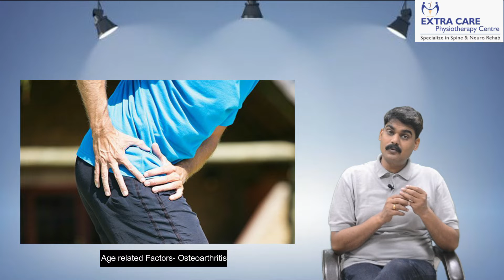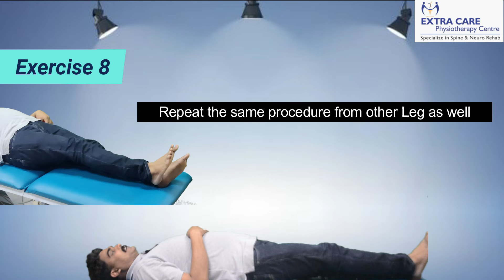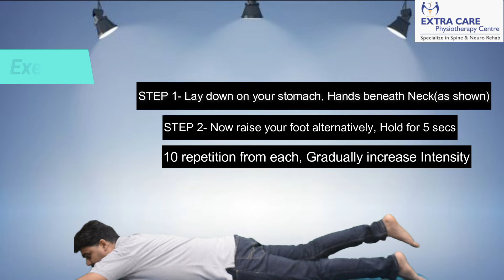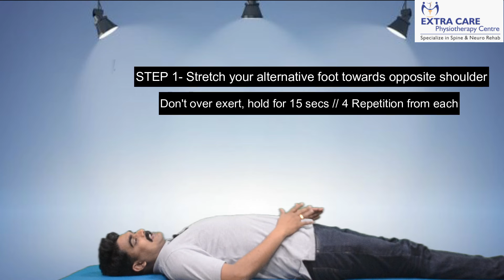Best Exercise for Hip Joint Pain | Ankylosing Spondylitis Hip Exercise, AVN & Hip Arthritis Exercise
In this Video Dr. Santosh Kr. Upadhyay Explains the Best exercise for HIP PAIN RELIEF from - Ankylosing Spondylitis
                              - AVN Avascular Necrosis
                              - Hip Arthritis
COMPLETE EXERCISE PACK- 16 Exercises (Mobilization, Strengthening & Stretching)

Exercise for Hip Arthritis, Physiotherapy in Lucknow, Best Physiotherapist in India, Best Treatment for Ankylosing Spondylitis, Best Treatment for Avascular Necrosis, Best Treatment for Hip Arthritis, Extra Care Physiotherapy